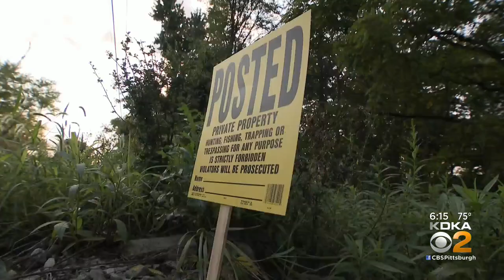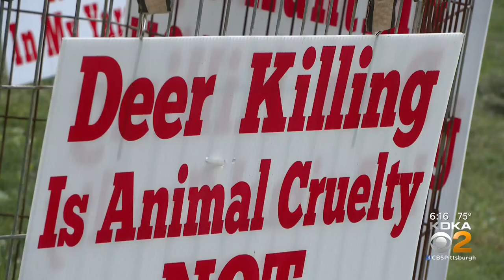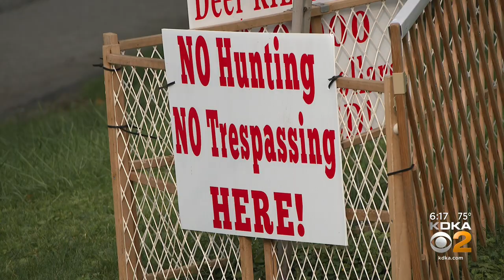Some Whitehall residents upset about deer management program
A new deer culling program is set to take effect in Whitehall this weekend, but some who have befriended the animals are doing everything they can to stop it; KDKA's Royce Jones reports.